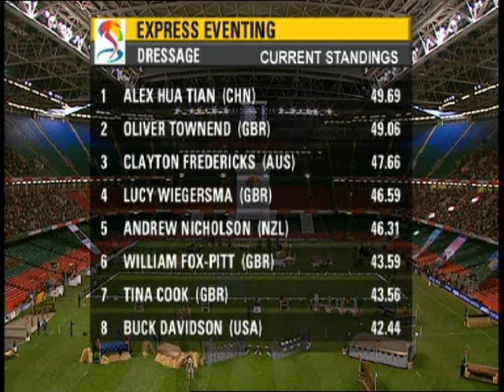Alex Hua Tian Dressage to Music at Express Eventing December 2008